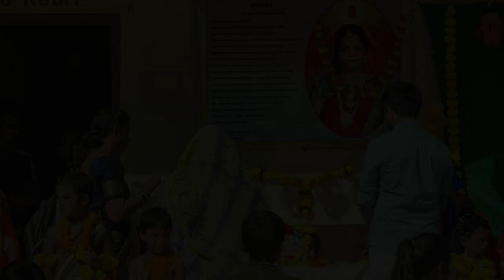DIWALI CELEBRATION AT DIVYA JYOTI SCHOOL 2022 - DAMAN🔥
DIWALI CELEBRATION AT DIVYA JYOTI SCHOOL - DABHEL, DAMAN